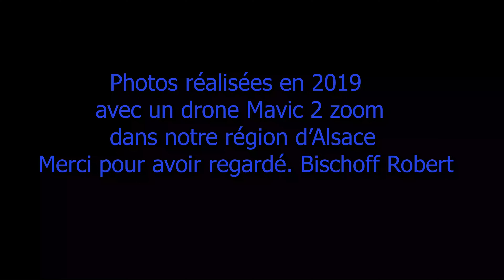Compile photos de drone 2019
Compile 2019 photos de drone Mavic 2  région d'Alsace